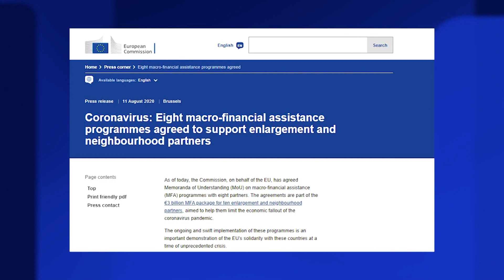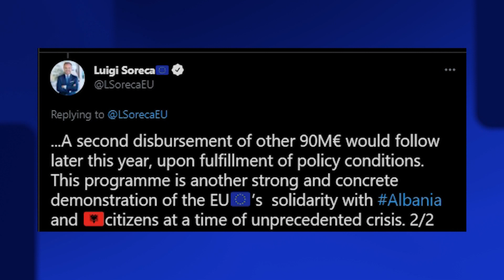BE, 90 milionë euro Shqipërisë për rimëkëmbjen postpandemi! Soreca: Brenda 2021...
Komisioni Europian në emër të BE-së, ka disbursuar sot 90 milion euro për Shqipërinë në kuadër të programit të tij të ndihmës makro-financiare (MFA) lidhur me COVID-19, konfirmoi për Report TV, zyra e BE në Tiranë.